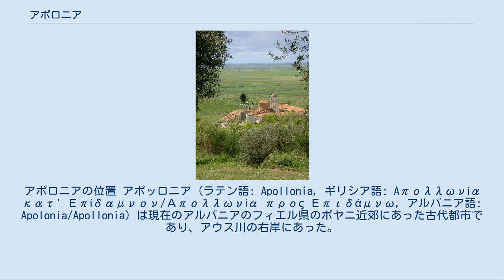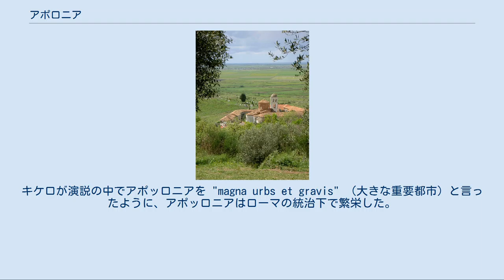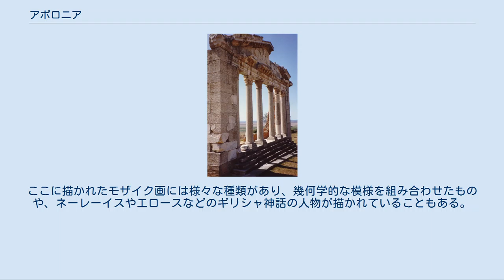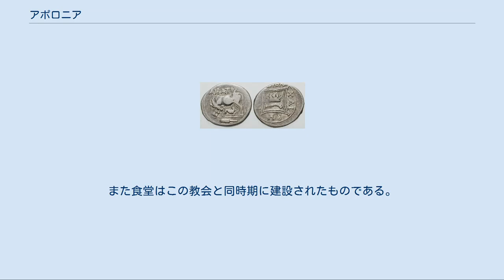アポロニア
アポロニアの位置 アポッロニア (ラテン語: Apollonia, ギリシア語: Aπολλωνία κατ' Επίδαμνον/Απολλωνία προς Επιδάμνω, アルバニア語: Apolonia/Apollonia) は現在のアルバニアのフィエル県のポヤニ近郊にあった古代都市であり、アウス川の右岸にあった。
 オデオン アポッロニアの貨幣 アポロニアは紀元前588年にケルキラとコリントからのギリシャ人入植者によって建設された。
もともとはイリュリアのタウランティ族が居住していた土地であった。
町は最初に建設された時に建設者のギュラクスの名前を取りギュラケイア (Gylakeia) と命名されたが、後ちにアポッローンを称えてアポッロニア (Apollonia) と改名された。
 政治はアリストテレスが寡頭政治の典型的なポリスであるとしたように、アポッロニアはギリシャ人入植者を祖先に持つギリシャ系が多数のイリュリア系農奴を支配していた。
経済において、奴隷貿易や農業の他、同時に100隻の船を収容できたという大きな港による収益によってアポロニアは豊かであった。
また、町には造幣施設があり、アポッロニア製の貨幣は距離が離れたドナウ川流域でも発見されている。
 アポッロニアは一時エペイロス王国のピュッロス王に支配され、紀元前229年には共和政ローマ統治下に入った。
それからローマに反逆を起こすことは無く、紀元前168年にはイリュリア王ゲンティウスからの押収した戦利品が授与されたこともあった。
紀元前148年にアポッロニアはマケドニア属州の一部となり、その後エピロス属州に編入された。
カエサルとポンペイウスによる内戦時には、アポッロニアはカエサル側に付いた。
しかし、紀元前48年にはブルトゥスのカエサル暗殺によって陥落することとなった。
また、後の初代ローマ皇帝オクタウィアヌス（アウグストゥス）は紀元前44年にアポッロニアに滞在し、アテノドロスの教育を受けたこともあった。
オクタウィアヌスがカエサルの暗殺を知ったのもアポッロニアの地であった。
 街道 アポロニアは北のドゥラキウム（現ドゥラス）と同じく、ブルンディシウム（現ブリンディジ）と北部ギリシアを結ぶ経路においてイリュリア地方では重要な港であり、東のテッサロニキやトラキア地方のビュザンティウム（現イスタンブール）へと延びるエグナティア街道の西側の起点でもあった。
キケロが演説の中でアポッロニアを "magna urbs et gravis" （大きな重要都市）と言ったように、アポッロニアはローマの統治下で繁栄した。
しかし、3世紀に発生した地震でアウス川の流路が変わったことで、港には泥が堆積するようになり、内陸部はマラリア病が発生する湿地に変わり、アポッロニアの衰退は始まった。
アポッロニアでは早い段階でキリスト教が広まっており、431年のエフェソス公会議や、451年のカルケドン公会議の出席者にはアポッロニア司教の名も見られる。
一方で内陸部の湿地はしだいに広がり、アポッロニアには居住できなくなり、近くのヴロラがアポッロニアより優位に立つようになった。
古代末期にはアポッロニアに人は居住しなくなり、13世紀には旧市街の一部にあたる丘に建てられた、修道院と聖マリア教会を残すのみとなった。
 ヴロラが興隆するにつれて、アポッロニアは荒廃した。
18世紀になるとヨーロッパ人の古典学者に「再発見」されたが、考古学者らによってこの場所が調査されるようになるのは、1916年から1918年にかけてのオーストリアによる支配の時からであった。
その後、この研究は1924年から1938年にかけてフランス人研究者に受け継がれた。
遺跡の一部は第二次世界大戦時に被害を受けた。
戦後はアルバニア人研究者によって研究が再開されているが、今日でも遺跡の大部分は土中に眠ったままとなっている。
出土した芸術品などは修道院や首都ティラナに保管されたが、1990年の共産主義体制の崩壊による無秩序状態の際にほとんどが紛失した。
また、アポッロニアの遺跡も美術品目当ての泥棒によって掘られているのが現状である。
 アゴノテテスの記念館 聖マリア教会 この建物はアポッロニアの遺跡の中心にある。
前面にコリント式の6つの柱が並ぶ半円型の構造の建造物で、主に市議会の会議場として使用された。
2世紀半ばに彫られた碑文によると、アポッロニアの高位にあったある役人が、...